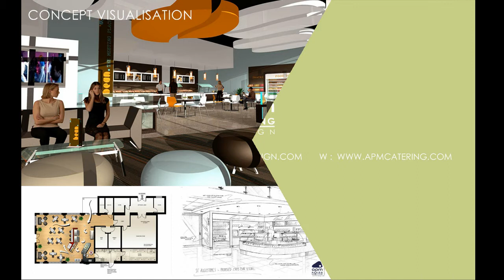APM Catering Design.avi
Please take a few moments to look through some examples of our catering design projects work and feel free to contact us if we can help with any projects you may have.
Andy McCluskey, Director, APM Design Ltd.